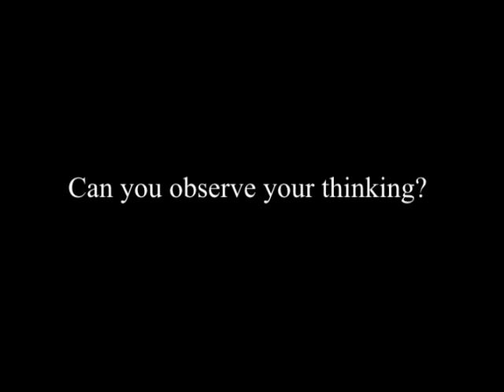J. Krishnamurti - Rishi Valley 1978 - School Discussion (Students) 3 - Can you...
Rishi Valley 1978 - School Discussion (Students) 3 - Can you observe your thinking?

Summary:

Do you know what it means to look at something?

What do you find when you observe thought?

Can you look at one thought without letting it fly about?

What is the background from which thinking is born?

When you see something for the first time you can’t name it. It becomes memory the moment you name it.

Thinking about your exams makes you afraid.

To be free of fear is not to be involved in the past or the future.

Thinking itself is a movement of fear.

Right action is when there is no belief, prejudice or opinion.